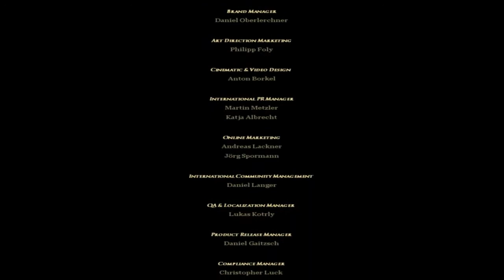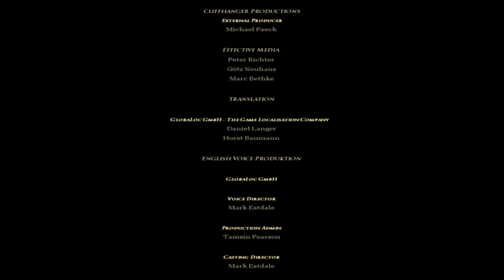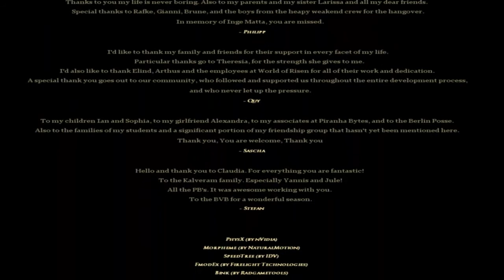Risen 2 Mroczne Wody #79 Podsumowanie i Zakończanie Gry. Cz 2/2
Nasza przygoda z Risenem dobiegła końca. Dziękuje Wszystkim którzy obejrzeli choć jeden odcinek, dla mnie to znaczy bardzo dużo :)